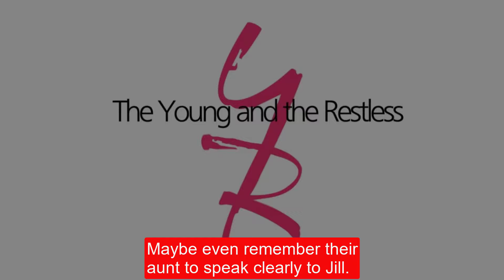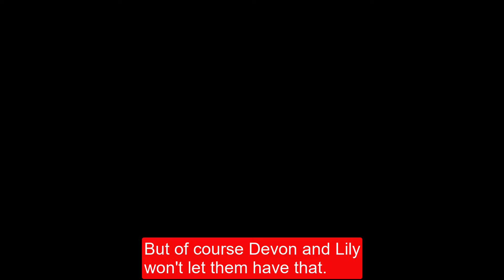CBS Young And the Restless Spoilers Billy plans to flirt with Heather - will Daniel be jealous?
CBS Young And the Restless Spoilers Y&R Billy plans to flirt with Heather - will Daniel be jealous?